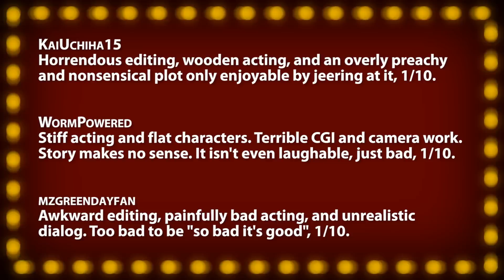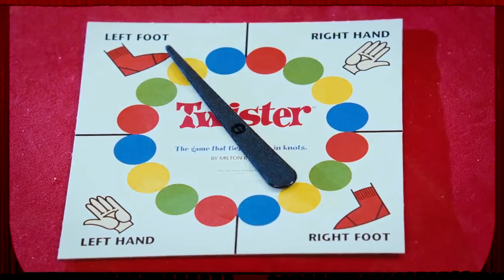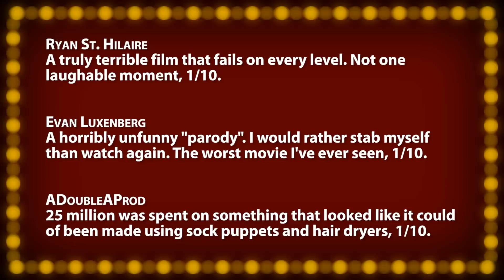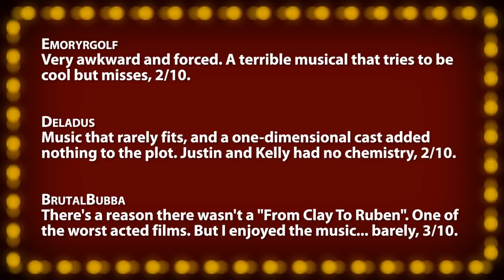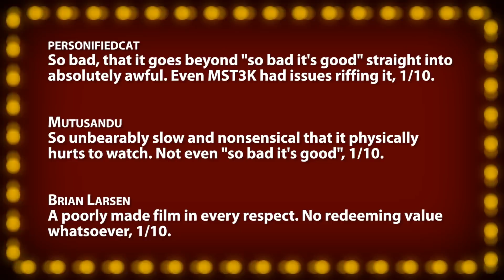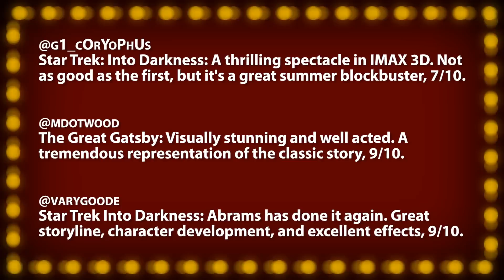THE WORST MOVIES OF ALL TIME -- Part I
Tonight's Films:
• Birdemic: Shock And Terror -- So inexcusably bad, it's impressive, 1/10.
• Disaster Movie -- Unmitigated disaster. Cringe worthy diarrhea, 1/10.
• From Justin To Kelly -- Antithesis of entertaining, but competent, 2/10.
• Manos: The Hands Of Fate -- The worst movie ever made, 1/10.
• Superbabies: Baby Geniuses 2 -- Pathetic embarrassment. Painfully stupid nonsense, 1/10.

• FACTOR FACTS •
Validity Believable elements given the environment?
Mood Music, costumes, art-design.
Re-Watch --- Worth watching twice?

~~ Movie Night ~~
Your film critic host Jonathan Paula reviews everything from opening day releases, recent DVDs, upcoming trailers, and classics from years past, with an interactive format that integrates audience comments. Along with your votes, each film is scored on the "Rate-O-Matic" for a 1-10 ranking. A "Five Word Summary" quickly encapsulates each review while "Factor Facts" highlight a film's best and worst features in ten key categories. Quick reviews and trailer commentaries are posted weekly to the "MovieNight" channel as well.